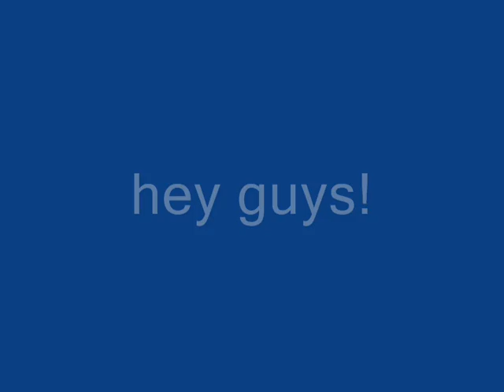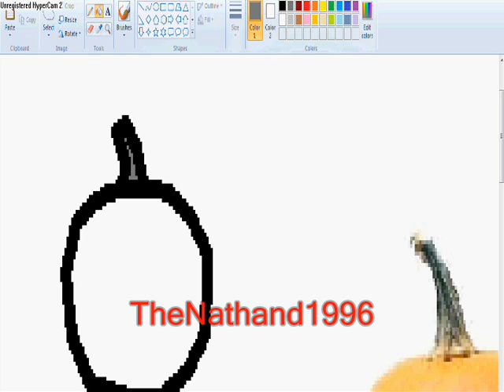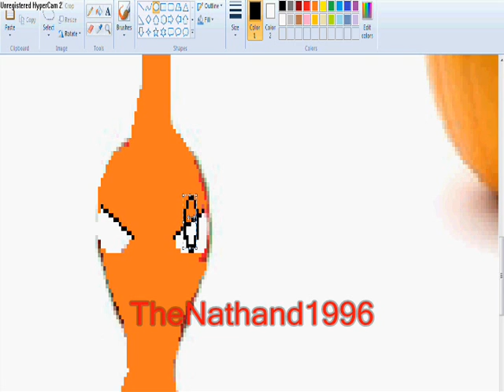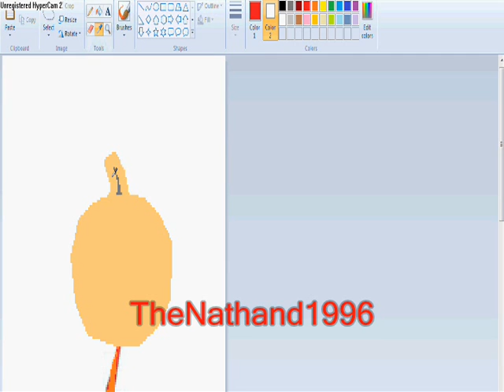halloween special part 1/4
this is my first halloween special